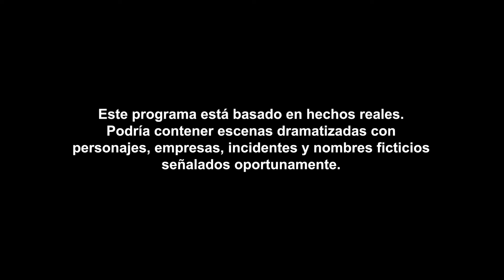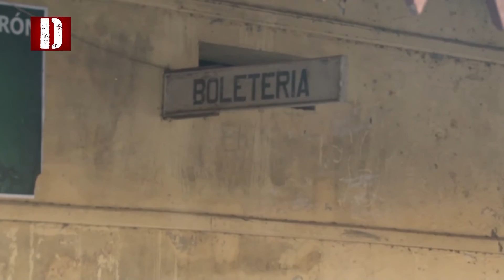INUNDACIONES: pueblos y vidas destruidas (Programa completo)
En este episodio te mostramos las historias de vida detrás de las inundaciones en la localidad de La Madrid al sur de Tucumán. Familias enteras que huyeron del agua a una estación de trenes. La responsabilidad del Estado en Tucumán.